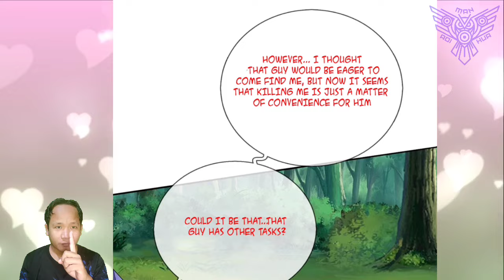See Through A Crisis ™ I Can Critical Hit Infinitely Chapter 32.5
COPYRIGHT / LICENSING